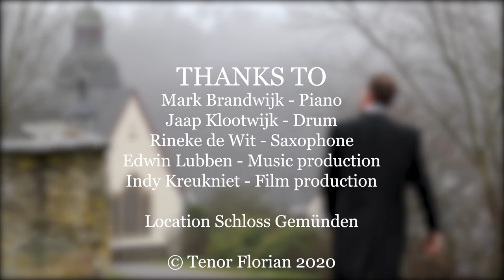Tenor Florian - Mary's Boy Child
Tenor Florian - Vocal
Mark Brandwijk - Piano
Jaap Klootwijk - Drum
Rineke de Wit - Saxophone
Edwin Lubben -  Music production
Indy Kreukniet - Film production

A special thanks to the family von Salis for the hospitality to film in and around the castle. For more information about the castle, look